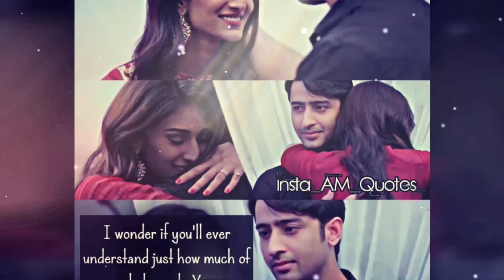Paartha mudhal naale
~~Paartha mudhal naale~~whatsapp status tamil